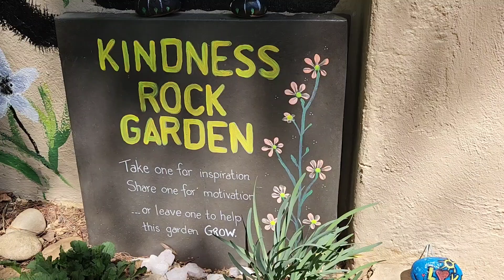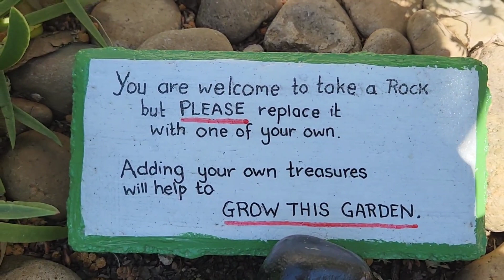KINDNESS ROCK GARDEN, RANDPARKRIDGE, SOUTH AFRICA as at 20th October 2023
This is our KINDNESS ROCK GARDEN, Abelia street, Randparkridge, South Africa on 20th October 2023.  Our garden is made up of many lovingly painted rocks by various members of our community.

The idea is to "pay the kindness forward" by taking a rock and also adding a rock of your own. If you are unable to paint a rock, we still encourage you to take a rock and pay the kindness forward in some creative way. Kindness matters!!!

Thank you to all our participants who work towards making the world a better place. I honour your love, compassion and creativity.

Well done and THANK YOU!